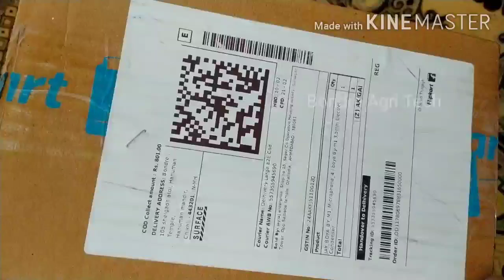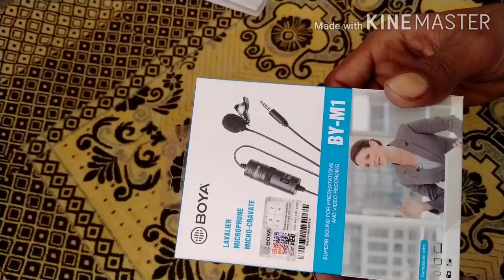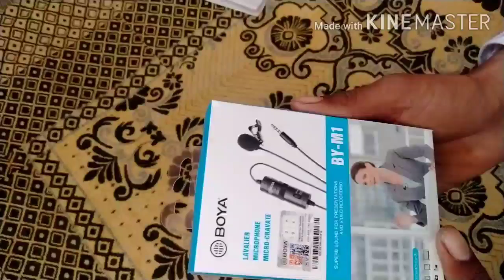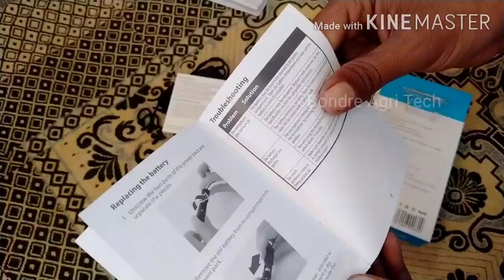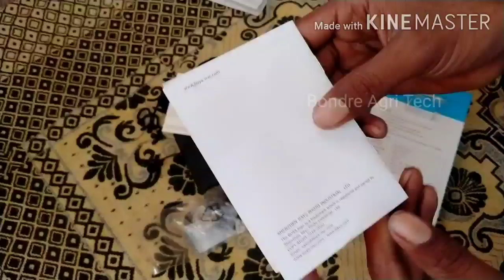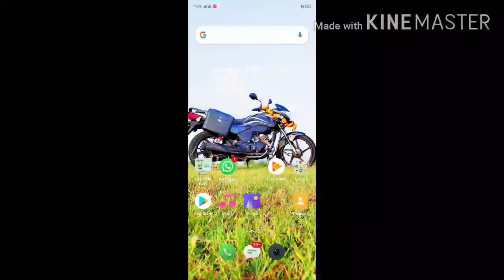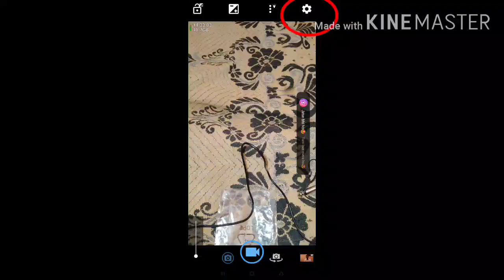Boya microphone | used method for boya microphone | boya microphone application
आपल्या मित्रांना शेअर करा.,. ...

खालील लिंक वर क्लिक करून Boya microphone खरेदी करा Boya Omnidirectional Lavalier Condenser Microphone with 20ft Audio Cable- for DSLRs Camcorders Video Cameras and iPhone Samsung HTC Smart Phone Microphone